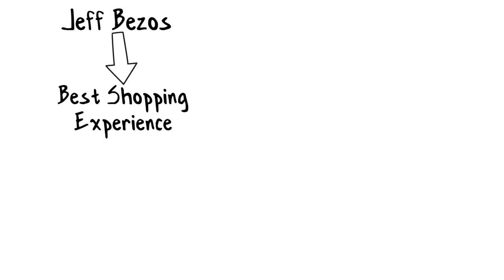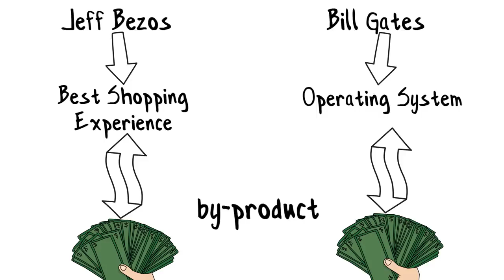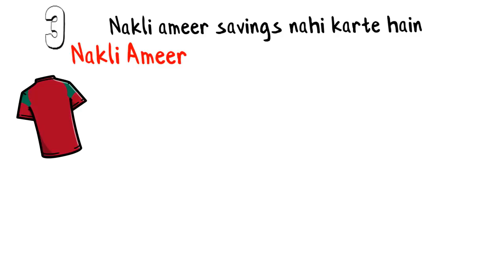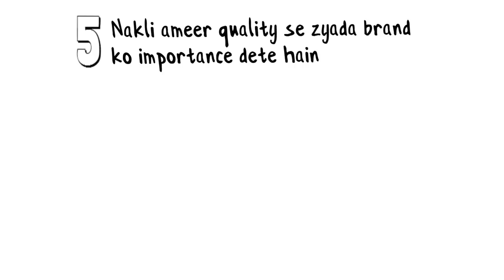गरीब VS अमीर| 5 MAIN DIFFERENCE BETWEEN RICH AND POOR | THIS WILL CHANGE YOUR LIFE COMPLETELY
Here are the 5 main differences between a rich and a fake rich.
Keep reading.
Some good books.
1. Rich Dad, Poor Dad
2. The Total Money Makeover
3. The 4-Hour Workweek
4. The Lean Startup
5. The One Thing